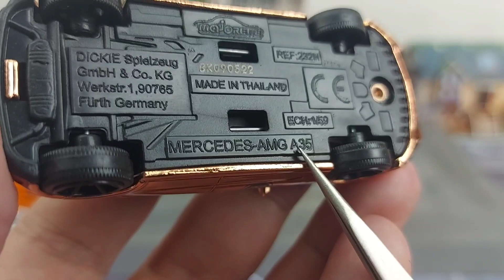แกะล้อรถเหล็กมาจอเร็ตต์รหัสBK300522ของเด็ดจนแสบตา|C2Kun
ล้อสุ่มรถเหล็ก สายสะสมรถโมเดลไม่ควรพลาด